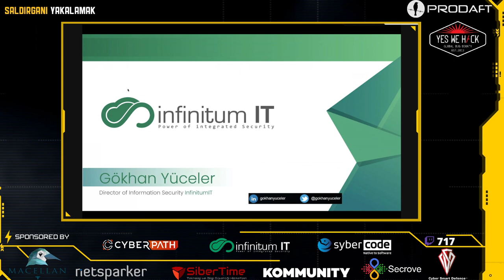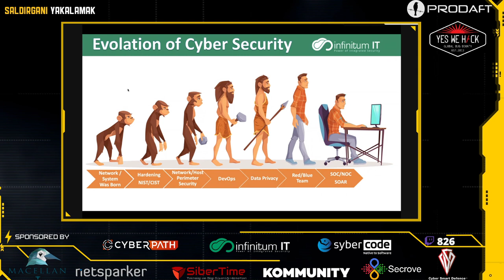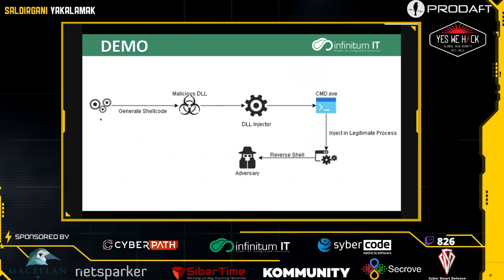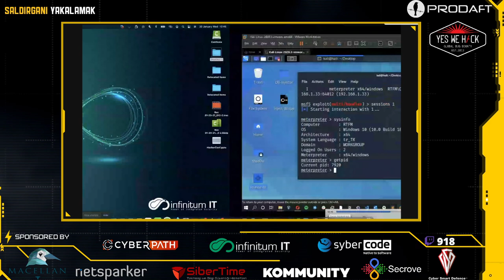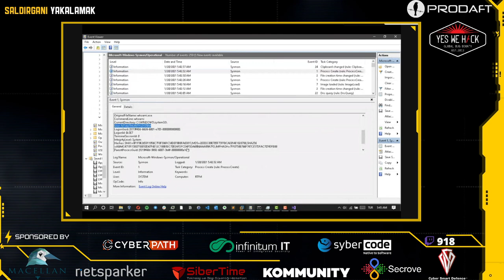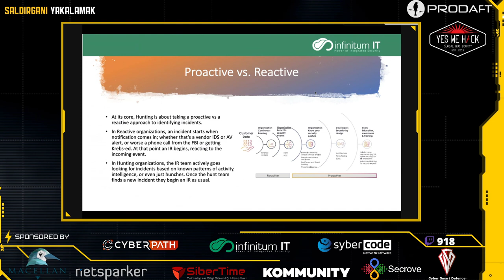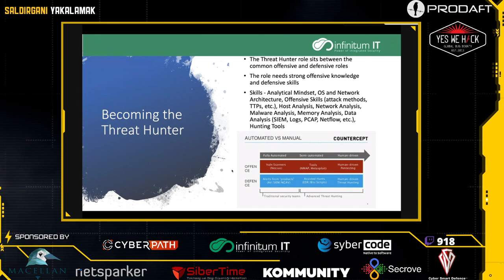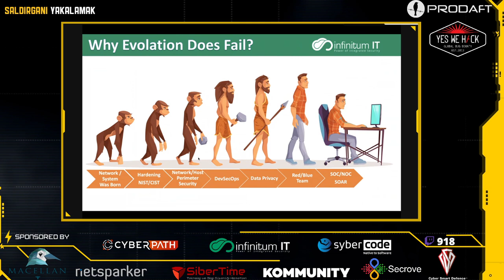HackerConf 2021 | Gökhan Yüceler - Saldırganı Yakalamak